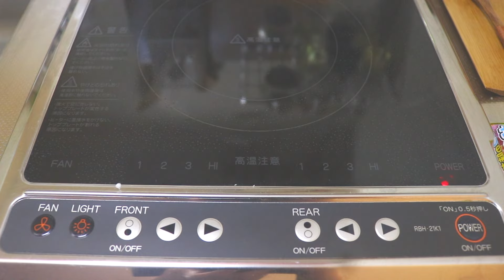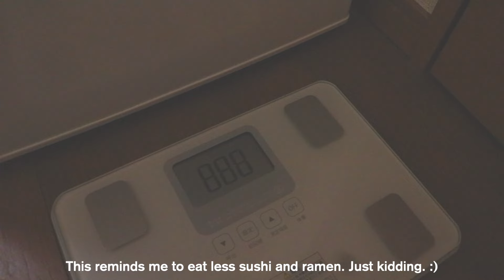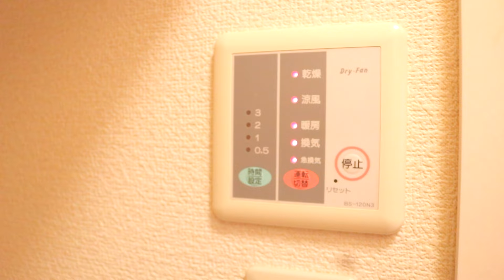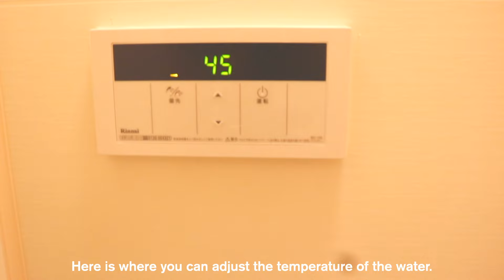My 500$/Month Japanese Apartment Tour 🇯🇵, Living Alone • 日本のアパート vlog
💌 [Click for (1) new message] 💌

Hello friends!

I hope you had a good time having a tour in my small Japanese apartment. My living space is very small but I'm very happy and contented with it. I try very hard to organize my things and to practice minimalism but this can be quite difficult especially if you're like me who likes to hold on to things and have difficulty with throwing stuff away. Haha. I'm so happy to finally be able to do this apartment tour for you guys. It has only been a month since I moved in here so there are still quite a lot to fix and improve but I hope you enjoyed! Thank you so much for being with me today!

Take care,
Bea

🍀 Channel Support 🍀

-  Please don't skip the ads of my videos ☁️

My name is Bea and I'm based in Tokyo, Japan! I'm just a simple girl with big dreams who's working hard towards a better future. On my channel, I share my journey on how I'm navigating my 20s through my experiences living alone abroad. I'm thrilled to have you with me on my journey to self-love and expression here in Tokyo, Japan.